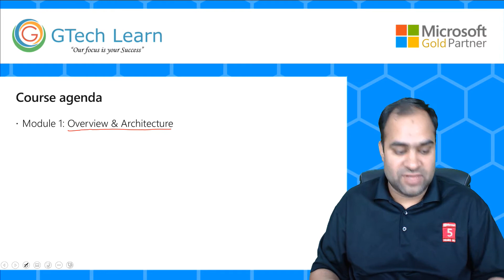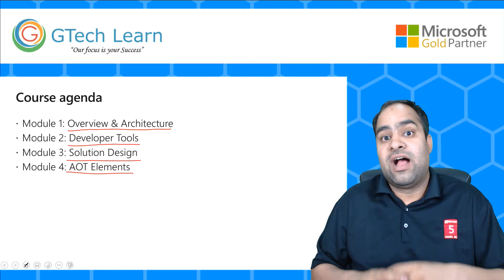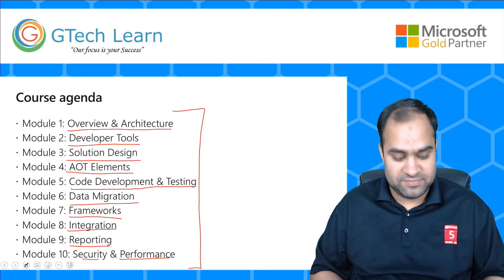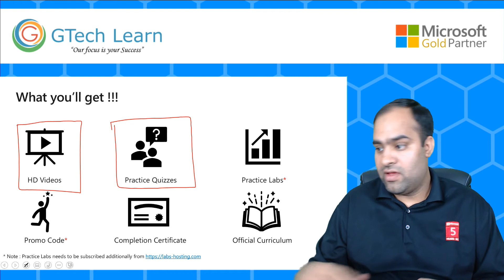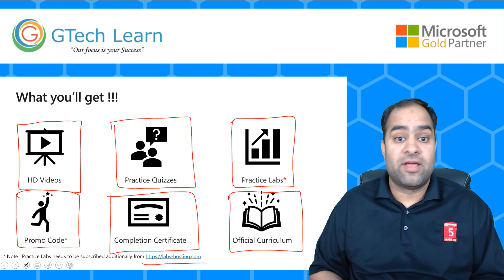MB-500 : Microsoft Dynamics 365 Finance & Operations Apps Developer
GTechLearn is a Microsoft official training provider and consulting company in North America and South Asia. Our commitment and dedication to our clients is expressed by the quality of our professional services, and the long term partnership we build with our clients.

We at GTechLearn provide you with expert consulting & implementation services through a team of certified resources having good project exposure and proven skills across most industry verticals in both domestic and international scenarios.
Microsoft Dynamics 365 Finance and Operations Apps Developers implement and extend applications to meet the requirements of the business. Candidates provide fully realized solutions by using standardized application coding patterns, extensible features, and external integrations.